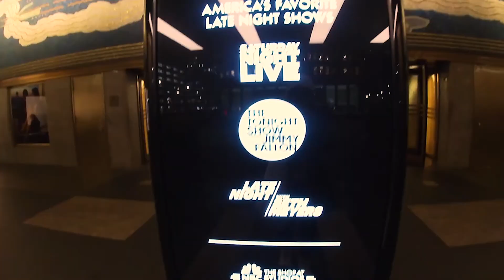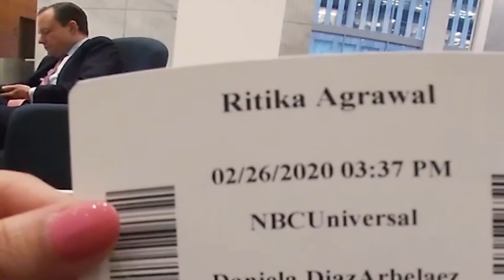My dream internship | NBCUniversal | New York | Ritz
Just before the pandemic, I had the opportunity to interview at my dream internship in my dream city. It took me five months to finally see the light at the end of this very overwhelming tunnel.

I wanted to share my exciting time in New York with all of you and remind you to never lose hope because there is a light at the end of every tunnel.

Stay safe and stay indoors!
-Ritz
xx

Filmed on: GoPro
Edited on: Adobe Premiere Rush